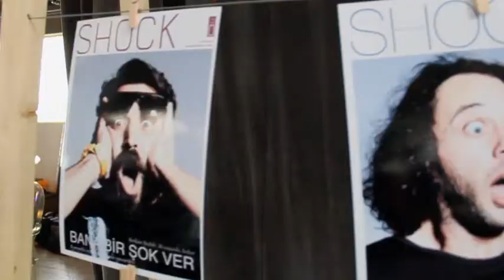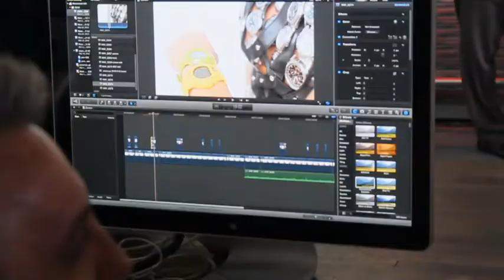TEKYES @ Shock the World - G-Shock Workshop day - March 2012 -Vid 02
" Shock the World - G Shock Casio Party".
- Live: Dj Cervus (Istanbul) & Vj Tekyes (Paris)
- Workshop day with Designers
- Place : Otto Central - Istanbul